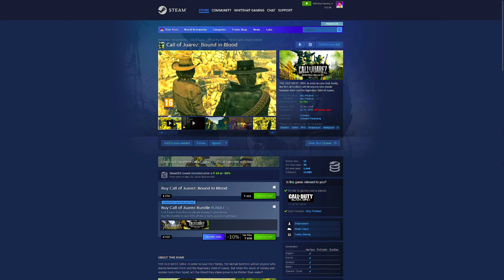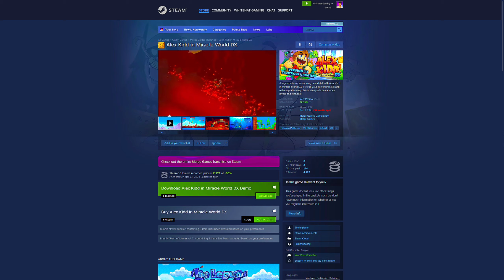Claim Big AAA Title for Free | Prime Gaming July 2024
Wanna Support Channel?
UPI:- whitehatgaming@ybl
My Paytm No: